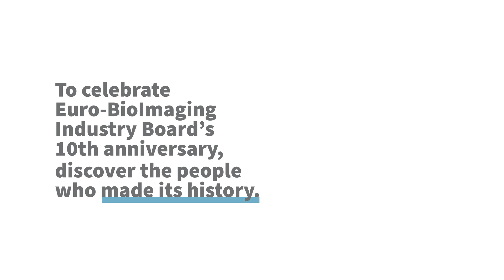Interview Jan Ellenberg - former Euro-BioImaging coordinator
In this interview on the occasion of the 10th Anniversary of the Euro-BioImaging Industry Board (EBIB), the mastermind behind Euro-BioImaging, former coordinator Jan Ellenberg reflects on industry’s early commitment to the cause, a joint passion for technology and the mutual benefits of academia-industry collaborations.